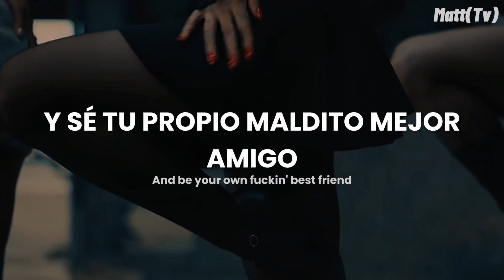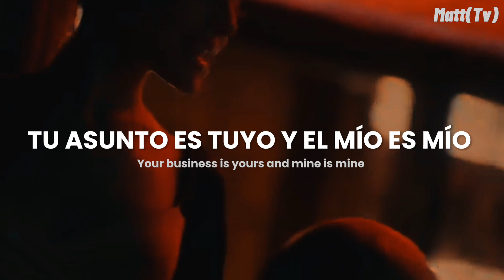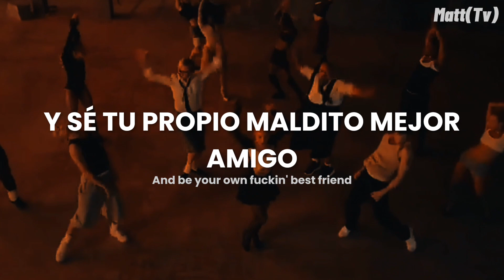Ariana Grande - Yes, and? (Español + Lyrics) | Video musical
Ariana Grande - Yes, and? (Sub. español + Lyrics)
Ariana Grande - Yes, and? (Traducida al español + Lyrics)
Ariana Grande - Yes, and? (Español + Lyrics)
Ariana Grande - Yes, and? (Español + English)
Ariana Grande - Yes, and? (Español + English Lyrics

LYRICS

[Chorus]
"Yes, and?"
Keep movin' like, "What's next?"
"Yes, and?"

[Chorus]
"Yes, and?"
"Yes, and?"

[Bridge]
Why?

[Chorus}
"Yes, and?"
"Yes, and?"
"Yes, and?"